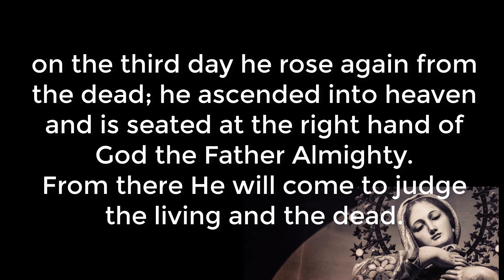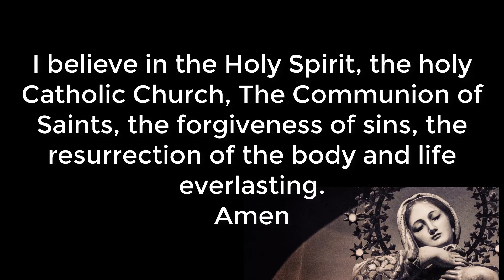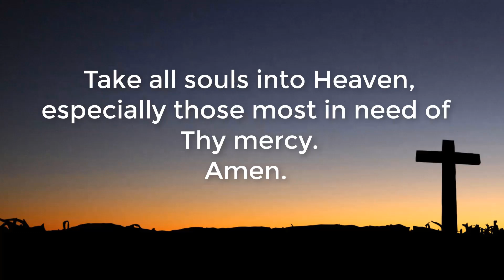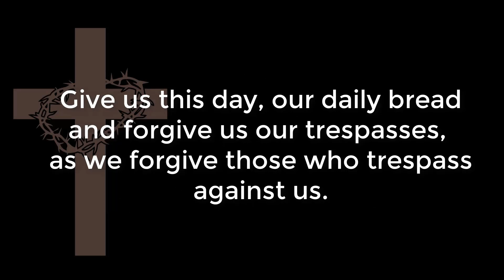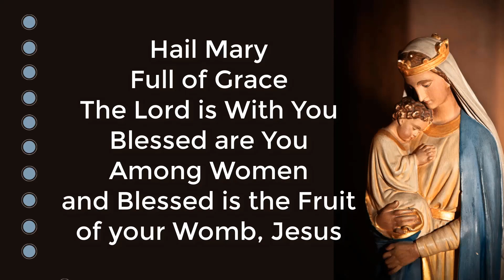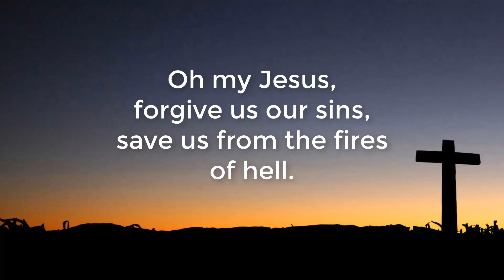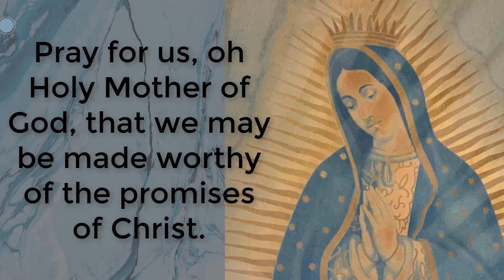Holy Rosary in English - Saturday, January 28, 2023 - Joyful Mysteries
Please add your petitions in the comment box below so we can all pray today's daily rosary together.
For a pdf of the Holy Rosary prayers in both English and Spanish, go
Para obtener un pdf de las oraciones del Santo Rosario en inglés y español, visite
Holy Rosary in English.  Joyful Mysteries.  Saturday, January 28, 2023
Santo Rosario en inglés.  Misterios Gozosos.  Sabado 28 Enero 2023